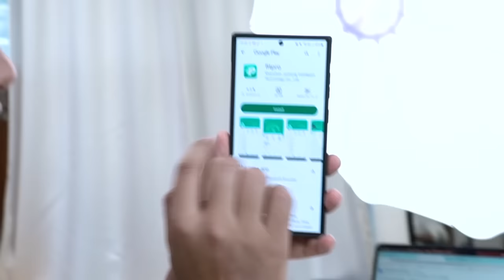Trying Smartwatches Under ₹1000 from Amazon | Prank Ho gaya😂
Don't Try these Oversmart watch At Home Or Anywhere.

Check These Watches

₹99 Watch.
USM I8 Pro Max Smart Watch .
Melbon DZ09 Bluetooth Calling.

Smartwatches Around ₹1000.

TAGG Verve Sense.
Hammer Ace Pro.